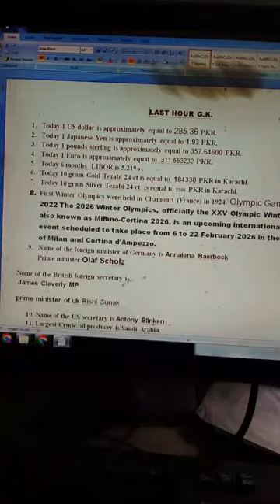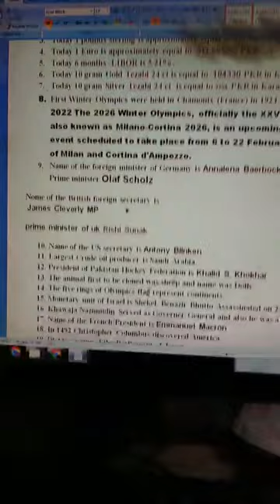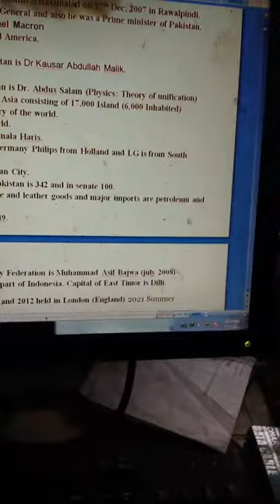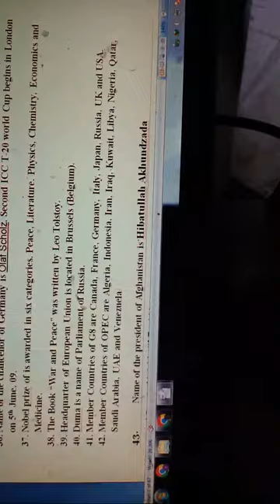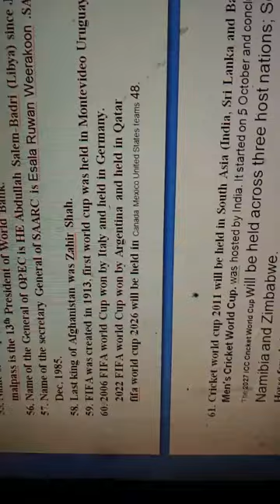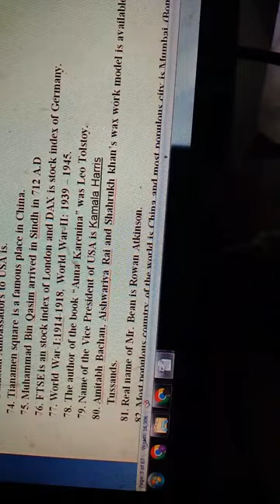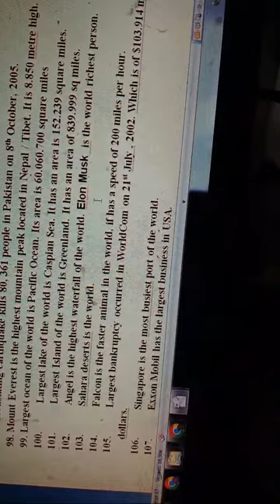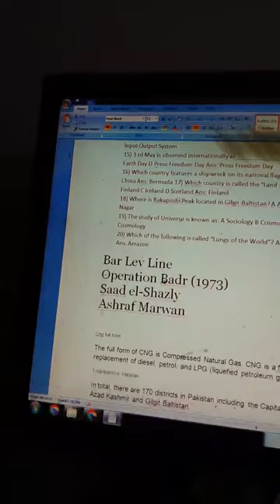200 general knowledge mcqs for university of Karachi evening test